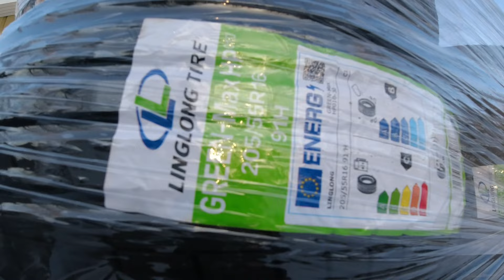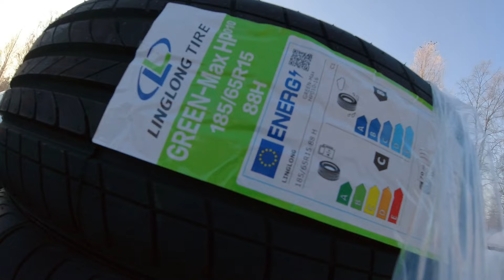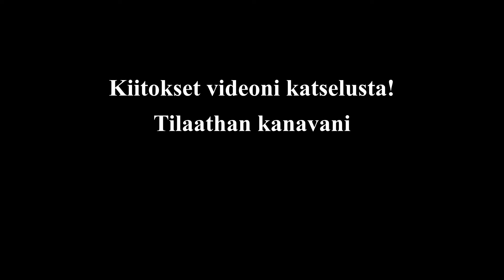Ensimmäisiä kesärenkaita saapui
Tulevan kesän kesärengasennakoita alkaa saapumaan tontille..

Käytä alennuskoodia VVGDS5 saadaksesi 5 %:n alennuksen koko sivustolta Vevor.com verkkokaupassa
20T paineilmapullotunkki
Dji Osmo action Cynova mikkiadapteri
Toyota Landcruiser J120 virtalukon välitanko